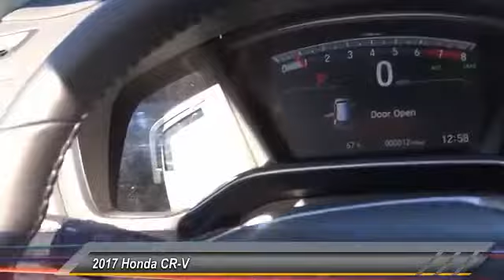2017 Honda CR-V Pasadena Los Angeles Glendale Alhambra Cerritos Orange County 170601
2017 Honda CR-V TOURING AWD

HONDA OF PASADENA IS A NEW AND USED HONDA DEALERSHIP PROUDLY SERVICING LOS ANGELES, PASADENA, GLENDALE, ALHAMBRA, CERRITOS, & ALL NEARBY CITIES. THIS WHITE 2017 Honda CR-V IS EQUIPPED WITH A 1.5L I-4 16-Valve DOHC -inc: single-scroll MHI TD03 turbo and internal wastegate, TRANSMISSION, AND RECEIVES AN ESTIMATED 27 City/33 Hwy MPG. CONTACT HONDA OF PASADENA TO SCHEDULE A TEST DRIVE AND TAKE THIS 2017 Honda CR-V HOME TODAY, OR VISIT OUR SHOWROOM CONVENIENTLY LOCATED AT 1965 E. FOOTHILL BLVD, PASADENA, CA 91107. STOCK #: 170601 | 2017 Honda CR-V Touring AWD 2017 Honda CR-V TOURING AWD Stock #: 170601 | VIN: 2HKRW2H9XHH602892 | 2017 Honda CR-V Touring AWD Honda of Pasadena AT HONDA OF PASADENA, OUR GOAL IS TO SELL THE BEST VEHICLES AT THE LOWEST PRICES AND TREAT OUR CUSTOMERS WITH RESPECT. AS A CALIFORNIA HONDA DEALER, WE BELIEVE WHEN YOU CHOOSE HONDA OF PASADENA YOU ARE MAKING THE RIGHT CHOICE.